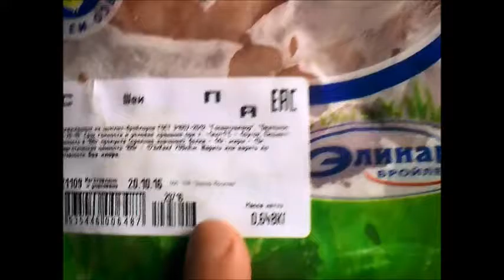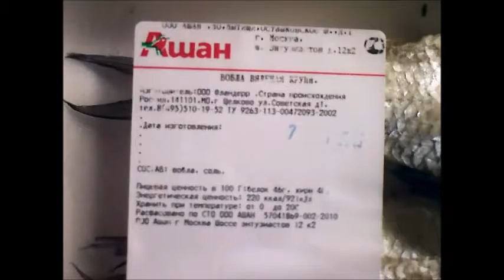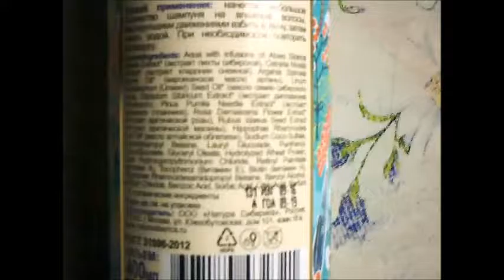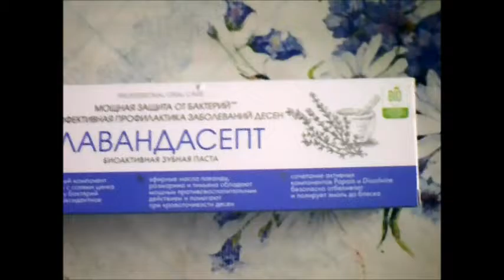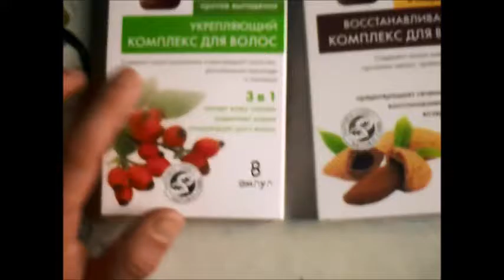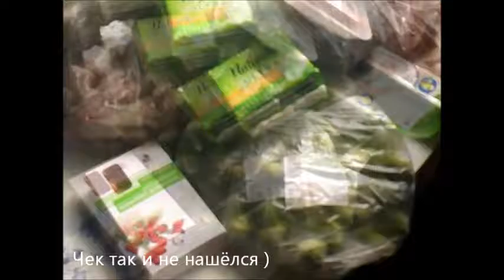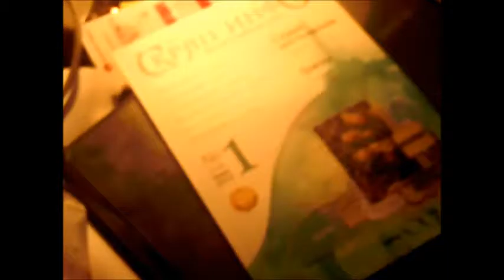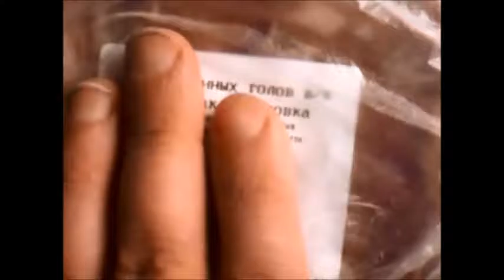Покупки в АШАНЕ и Леруа